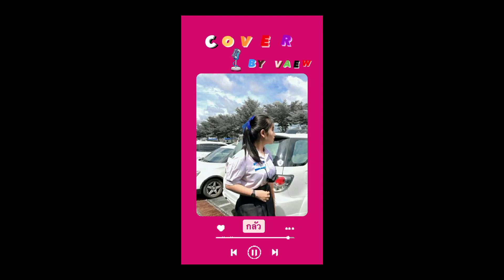กลัว - บีบี คัพเค้ก Feat นิล แทมมะริน [ Cover By VAEW ]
VAEW #605 กลัว บีบี คัพเค้ก Feat นิล แทมมะริน

Song ::   กลัว
Artist :   บีบี คัพเค้ก Feat นิล แทมมะริน
Bedroom Studio

Mix & Mastering : WiengsaMusicRecord